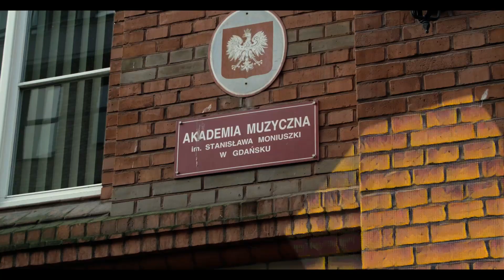Gdańsk, ul. Łąkowa (2017)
Krótki film, tudzież eksperyment połączenia filmu z animacją poklatkpową zrealizowany w ramach konkursu "Filmujemy miasta/Filmujemy Gdańsk 2017".

Realizacja:
Sandra Wojewska
Maciej Buszman

Wsparcie techniczne:
Karol Grabias
Waldemar Buszman

Muzyka:
Maciej Buszman

Nagrody:
1 miejsce ex aequo - Filmujemy Gdańsk

Software used to make that film:
Adobe Premiere
Prisma by Prisma Labs